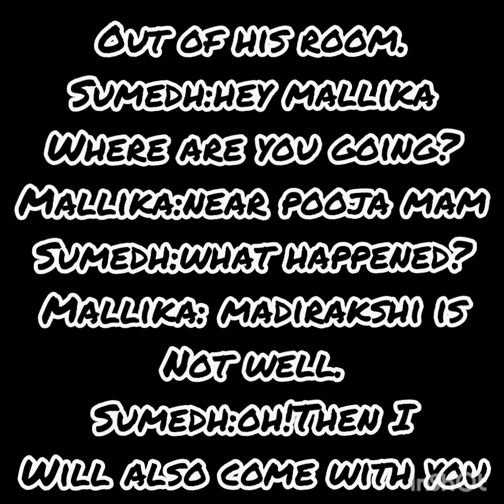Ouija;an origin on evil||Part 11||The twist||Sumellika